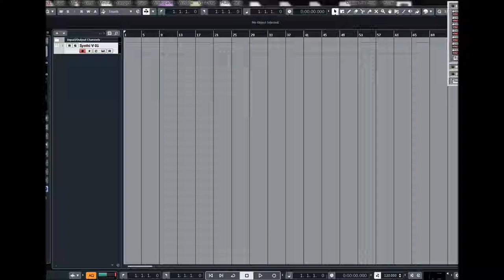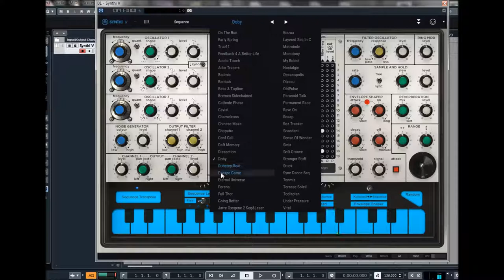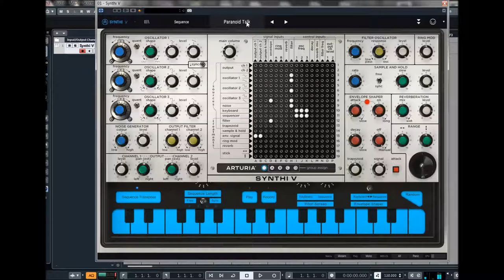Arturia V Collection 7 | Synthi V Seq | Presets Preview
Synthi V brings you all the experimental excitement of EMS’ legendary 3-oscillator analog synths, now infused with thoroughly modern enhancements. Venture beyond unusual lead and bass sounds to create soundscapes and sci-fi effects ranging from beautiful to bizarre and everything in between. The British-born EMS family of synths—featuring the sonically identical Synthi AKS and VCS3—were among the first to distill modular synthesizer functionality into a more portable form.

Where most competitive designs like the Minimoog sacrificed flexibility to size and simplicity, EMS retained a modular heart through the genius of one of the first matrix patchbays to grace a synth. That additional versatility led to more experimentation outside of melodic norms and into the more electronic realms of psychedelia and sci-fi effects. Cue Pink Floyd’s “On the Run” from “The Dark Side of the Moon” LP. Synthi V is the perfect evolution of the synth that turned a lot of heads. Now you can use it to turn some heads of your own.

Main Features:
* A component-level model of the EMS Synthi AKS
* 3 oscillators with waveform mix, noise generator, 18 dB/oct resonant filter, output section with
   spring reverb modelling
* Modular architecture, allowing to route signals in unexpected ways
* Ring Modulator, loopable Envelope Shaper, 2 axis Joystick and Sample and Hold modules for
   advanced modulations
* Original keyboard sequencer module with sync to DAW tempo
* 2 matrix behavior modes: modern and vintage for cross-talk simulation
* 5 assignable voltage functions to create multi-point envelopes and LFOs synced to DAW tempo
* Advanced joystick automation module for modulating parameters in a 2D space
* Matrix pin amounts modulations possibilities (with 4 independent groups)
* 10 effects, Reverb Phaser, Flanger, Chorus, Overdrive, Delay, ...
* Up to 4 voices of polyphony